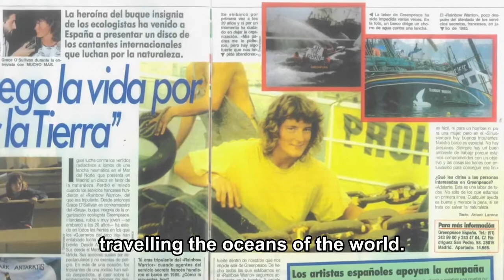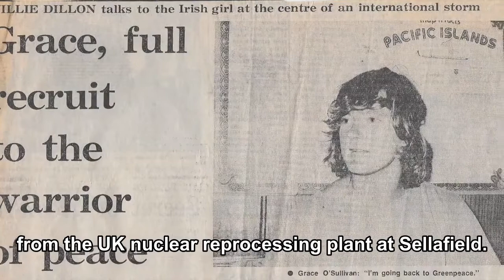Green Party Senator Grace O'Sullivan - a life in activism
With our planet in crisis, words are meaningless. Action matters.

Watch the extraordinary story of Senator Grace O'Sullivan's life in activism - a story with warships and bombs and prison and heroism. As our MEP candiate for Ireland South, Grace is ready to take her fighting spirit to Europe, and she needs YOUR help to continue her fight for the future of life on Earth. It has never been more important to vote Green.